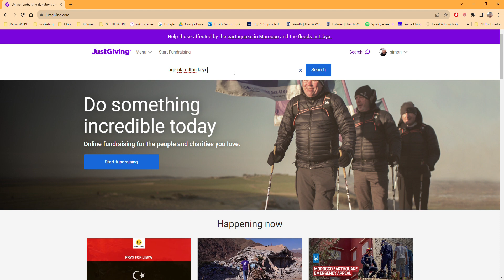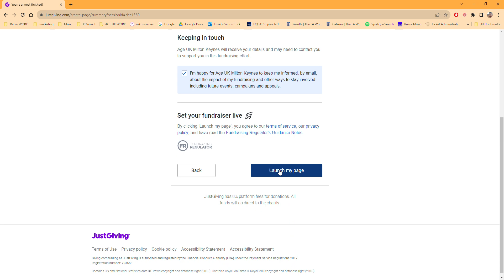How to set up Just Giving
So how do you set up just giving for Challenge 45